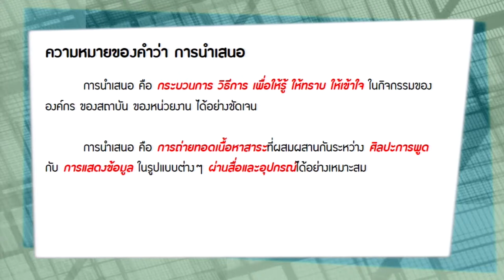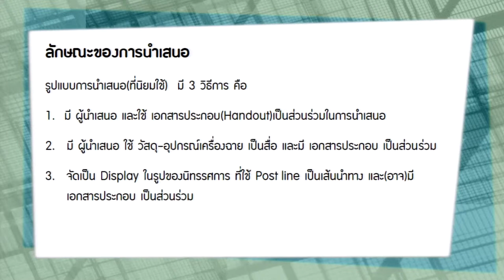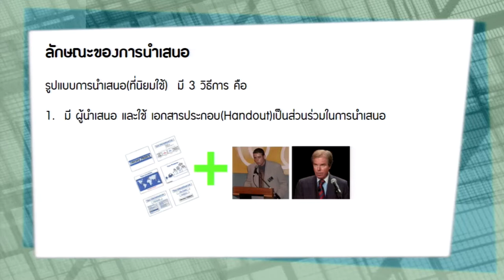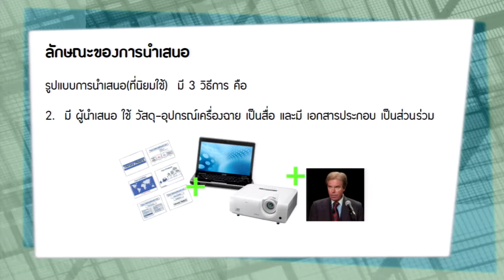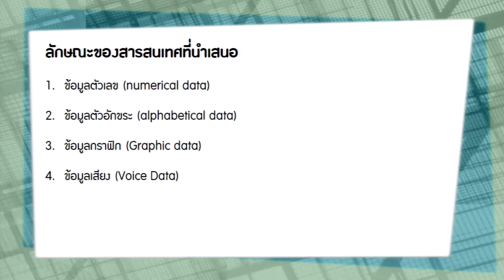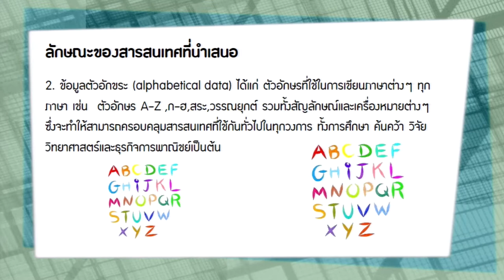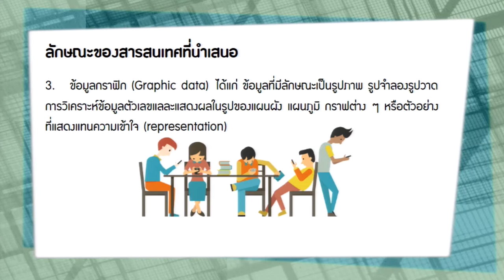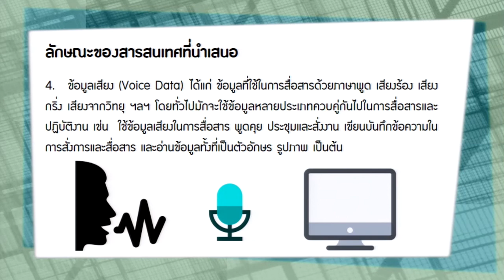KKU011 Chapter8 topic2 clip1